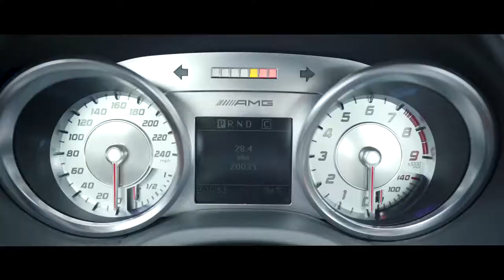JP Kraemer unterwegs im SLS AMG Der Sportwagen mit den Flügeltüren